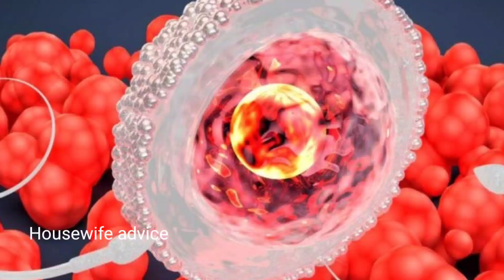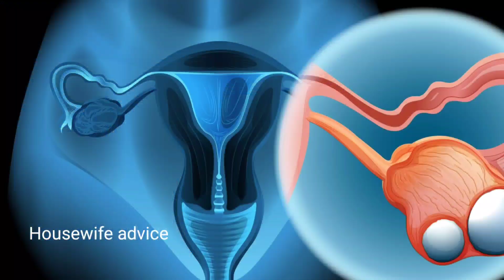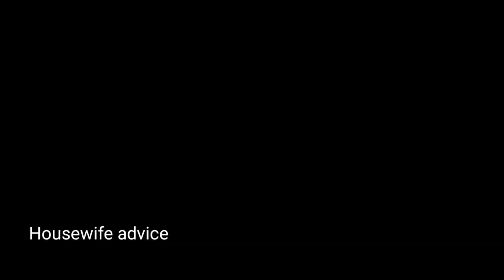ये करने मात्र से ही बच्चा मिनटों में गर्भ में चिपक जाता है. How to conceive pregnancy naturally.